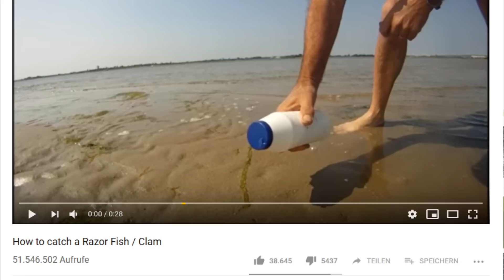Er gießt Salz am Strand, doch was dann herauskommt wird dich SCHOCKIEREN 😨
Er gießt Salz am Strand, Aber dann bekam ich einen Schock!

Das folgende Kurzvideo wurde über 50 Millionen Mal angesehen und die meisten konnten ihren Augen nicht trauen, als Sie es sahen was passierte! Schaut einfach selbst...